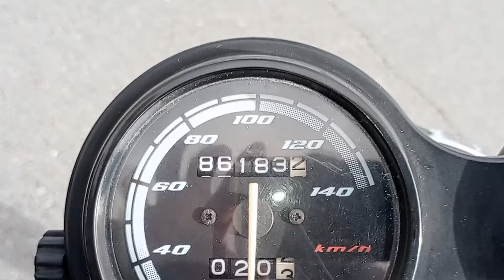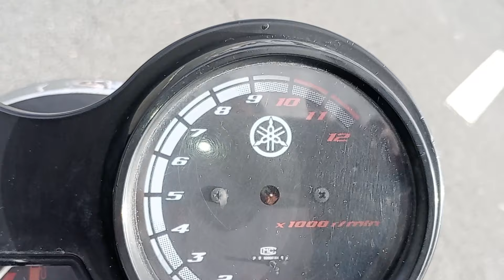YAMAHA YBR 125. Con 17 años. RENOVAR el COLOR de la MOTO.